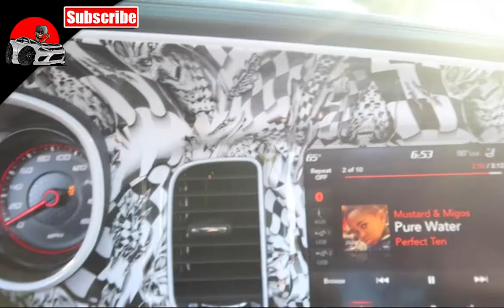Sleeper cars you don’t want to race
Car meet | Sleeper Cars and Trucks. This week I visited a car meet in Memphis, TN to check out some old rides, new rides and sleeper rides. Let me know what ya'll think about some of these sleepers. What was your favorite in the video?